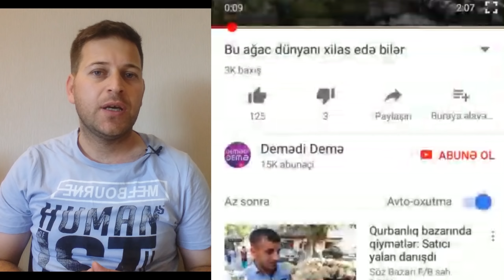Barmağınızı bu şəkildə tutun - nəticəsinə çaşıb qalacaqsınız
Mütəxəssislər deyir ki, barmaqlarınızı istifadə edərək bir çox xəstəliyi müalicə etmək mümkündür.

Baş barmaq

Əgər başınız ağrıyırsa, özünüzü narahat hiss edirsinizsə, baş barmağınızı yumşaq şəkildə 5 dəqiqə bu vəziyyətdə  tutun. Mütəxəssislər bu üsulun ağrını azaltdığını vurğulayırlar

Şəhadət barmağı

Bu barmaq əzələ ağrıları və xəyal qırıqlığı, qorxu və utancaqlıq duyğularına qalib gəlir

Minnesota Universitetindəki təcrübələr göstərir ki, kürək və əzələ ağrısı olan xəstələr refleks terapiyasından sonra özlərini daha yaxşı hiss edirlər. Bunun üçün 5 dəqiqə boyunca digər əlinizlə şəhadət barmağınızı tutmağınız yetərlidir.

Orta barmaq

Özünüzü əsəbi və yorğun hiss edirsinizsə, orta barmağınıza basmağınız yetərlidir. Aparılan təcrübələr bu hərəkətin qan təzyiqini aşağı saldığını göstərir.

Üzük barmağı

Üzük barmağınızı yumşaq şəkildə 5 dəqiqə boyunca bu vəziyyətdə tutsanız, mənfi duyğulardan və kədərdən nisbətən xilas ola bilərsiniz.

Kiçik barmaq

Özünüzə olan inamı itirmisinizsə, kiçik barmağınızdan yardım ala bilərsiniz. 5 dəqiqə ərzində barmağınızı masaj edin, stress və gərginlikdən xilas olacağsınız.

Ovuc içi masajı

Barmaqlarınızı digər əlinizin ovucunun ortasına basın. Dairəvi hərəkətlərlə masaj edin və 3 dəfə dərin nəfəs alıb verin. Mütəxəsilər ovuc içinin duyğuların mərkəzi olduğunu deyir. Araşdırmalara görə, ovuc içlərinə mütəmadi edilən masaj mədə bulantısı, stress və qəbizliyin qarşısını alır.

Ovuc içlərini birləşdirmək

Bu vəziyyət ümumilikdə, meditasiyada istifadə olunur. Diqqəti toplamağa və düşüncələri nizamlamağa yardım edir. Ovuc içlərini birləşdirərək qan dövranını artıra bilərsiniz.

Surya mudra hərəkəti

Bu hərəkət həzm sistemi və maddələr mübadiləsinin fəaliyyətini yaxşılaşdırır. Aşağı qan təzyiqi və iştahsızlıq zamanı etmək olar.